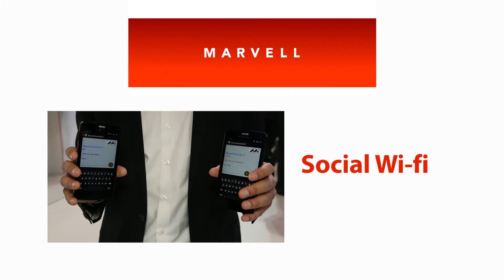Neighbor-Awareness Networking in Wi-Fi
Marvell is implementing support neighbor-awareness networking, or social Wi-fi, in its 802.11 silicon, enabling any nearby devices to connect in a peer-to-peer fashion.